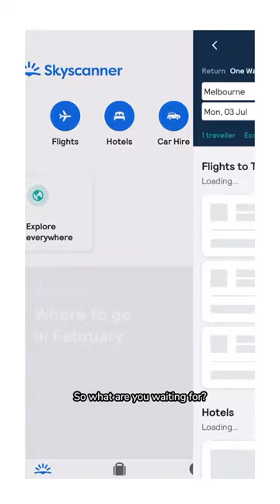TOKYO on a BUDGET: CRAZY CHEAP $15 DAY!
AD | Yo, fam! Wondering how much you can stretch your $15 in Tokyo? Check this out! Hit up a convenience store for breakfast and score a sandwich, onigiri and coffee for under $5. Get around town with transport costing only $4.60 for end-to-end travel. You'll spend even less for shorter distances. Score lunch from a supermarket for just $2.30 and then hit up a Japanese fast food joint for dinner that's only $3. And bam! That's $15 well spent. So don't wait any longer, check out Skyscanner and book your Japan vacay right now!